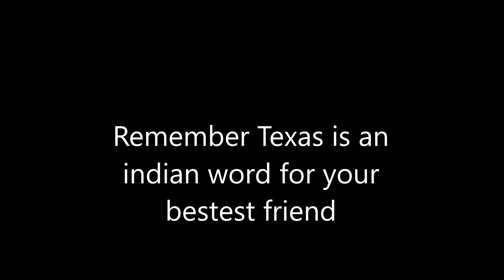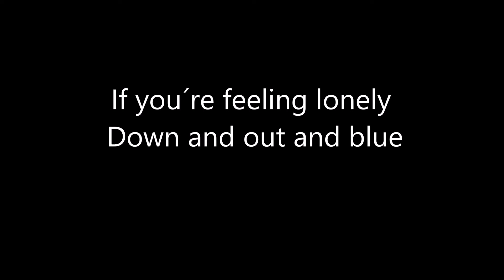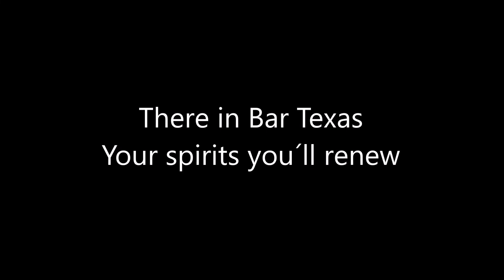Bar Texas Calpe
A song about a famous music bar in Calpe Alicante Spain